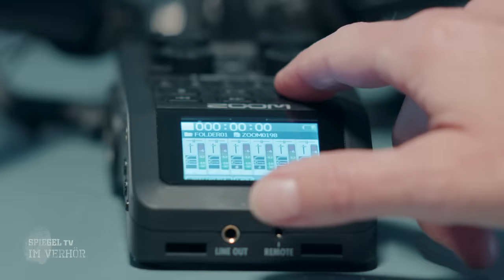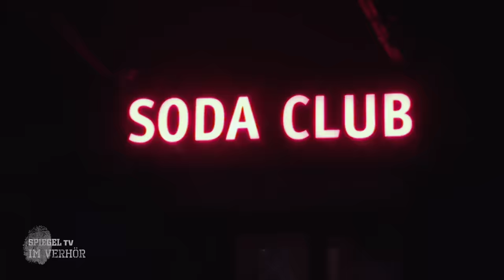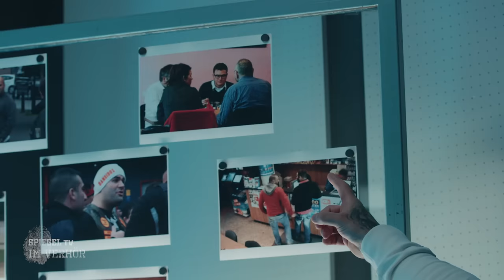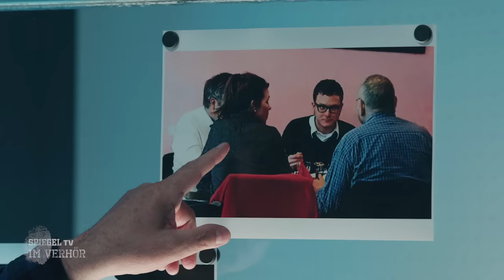Im Verhör (5): Der Soda-Mord - mit Kassra Zargaran| SPIEGEL TV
Kronzeuge Kassra Zargaran sagt auch im sogenannten "Soda-Mord-Prozess" aus. Die "Hells Angels" werden verdächtigt, den Türsteher eines Berliner Clubs umgebracht zu haben. Doch vor Gericht wird Zargaran als nicht glaubwürdig eingeschätzt. Die mutmaßlichen Täter werden freigesprochen.